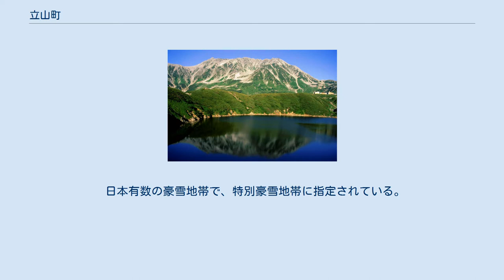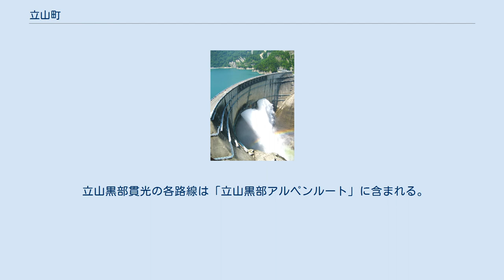立山町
立山とミクリガ池 黒部湖（展望台から） 手前の建物が重要文化財の室堂 奥の大きな建物は現在の室堂小屋 立山町（たてやままち）は、富山県中新川郡に属する町である。
 日本有数の豪雪地帯で、特別豪雪地帯に指定されている。
町域に立山連峰や立山黒部アルペンルートを有し、富山県の山岳観光の最大の拠点となっている他、平野部では常願寺川などの雪解け水を生かした稲作が盛んである。
 町域の過半は常願寺川右岸にあり、川を挟んで富山市と向かい合っている。
平野部は主に常願寺川扇状地とその隆起台地から成る。
山間部は特に立山連峰の山岳信仰と関係が深く、芦峅寺など山岳信仰のガイドが著名な集落も多い。
立山カルデラは河川による侵食カルデラで、鳶山崩れの土砂による堰き止め湖が見られる。
弥陀ヶ原や室堂は立山火山の活動で形成された溶岩台地で、比較的大規模な高層湿原が広がっており、ミクリガ池などの火口湖が見られる。
溶岩台地の末端は切り立った崖となり、日本一の落差を持つ称名滝などを形成した。
 立山駅 町の中心部に一番近いのは富山地方鉄道立山線の五百石駅。
 立山黒部貫光の各路線は「立山黒部アルペンルート」に含まれる。
 高速道路 有料道路 都道府県道 1960年（昭和35年）の立山町には銀映劇場と立山劇場の2館の映画館が存在した。